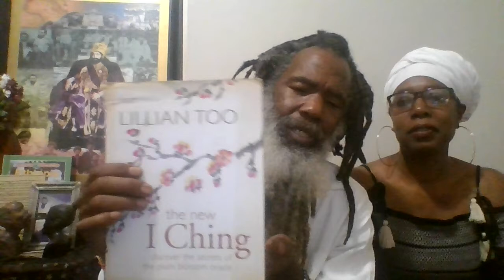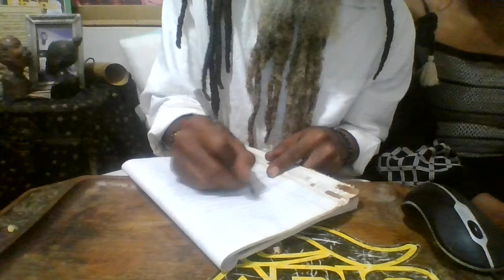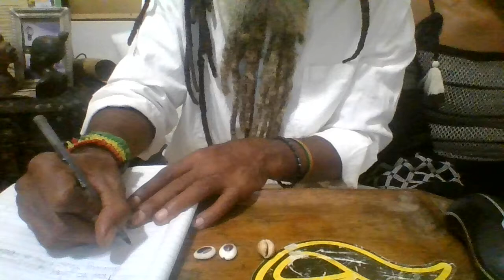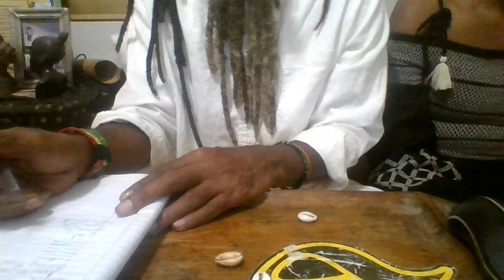Stressed Out? Listen To This PROPHETIC MESSAGE FROM REIKI MASTER ABBA RAS!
This profoundly prophetic message from Reiki Master Spiritual Guide Abba Ras Anebana Tafari is so incredibly right on time for anyone stressing about 2020, confused about which direction to take in life! Abba and Empress Shirley are helping our Spiritual Superstars change their lives!! Expect to receive MUCH MORE from this POWERFUL SPIRITUALLY GIFTED DUO!

Love & Blessings,
Necole Anre'V
XO